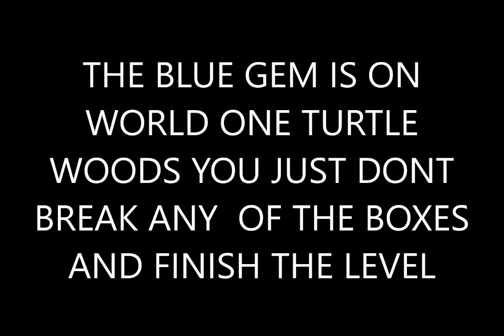"Crash Bandicoot: N. Sane Trilogy | Crash 2: Blue and Red Gem Adventure - Unleash the Fun!"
Get ready for a wild and colorful escapade with Crash Bandicoot in the N. Sane Trilogy's second installment, Crash 2: Blue and Red Gem Adventure. Join our beloved marsupial hero as he embarks on an exhilarating journey filled with vibrant levels and thrilling challenges that will leave you on the edge of your seat.

In this action-packed platformer, Crash must collect the elusive blue and red gems scattered across imaginative worlds. Traverse treacherous terrains, leap across perilous gaps, and navigate mind-bending obstacles as you race against the clock to unlock these precious gems. Prepare for a unique blend of precision jumps, clever puzzles, and intense enemy encounters that will put your platforming skills to the ultimate test.

Experience the N. Sane Trilogy's stunning high-definition visuals, revitalized audio, and refined controls as you immerse yourself in Crash's whimsical universe. From lush jungles to icy caverns, each level showcases the trilogy's meticulous attention to detail and the vibrant personality that has made Crash Bandicoot an iconic gaming franchise.

Discover hidden secrets, encounter quirky characters, and confront formidable bosses as you progress through the game's exciting story. Unleash Crash's signature spin attack, master new abilities, and collect Wumpa fruits to unlock exciting bonus levels and unlockable content.

With its accessible gameplay and nostalgic charm, Crash 2: Blue and Red Gem Adventure appeals to both fans of the original game and newcomers alike. Get ready to embark on an unforgettable adventure that will test your reflexes, challenge your problem-solving skills, and leave you with a smile on your face.

Join Crash Bandicoot on this delightful journey through the N. Sane Trilogy's Crash 2: Blue and Red Gem Adventure, and immerse yourself in a whimsical world filled with vibrant visuals, heart-pumping challenges, and nostalgic fun. Are you ready to embrace the excitement? It's time to unleash the fun!